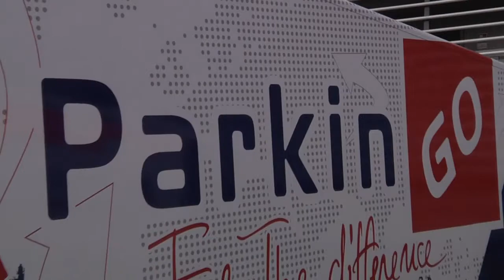Monza Superbike Preparativi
Monza mercoledì 4 maggio. Tutti i team preparano in tempo rekord la mega struttura che ospiterà il quarto round del campionato  Superbike 2011